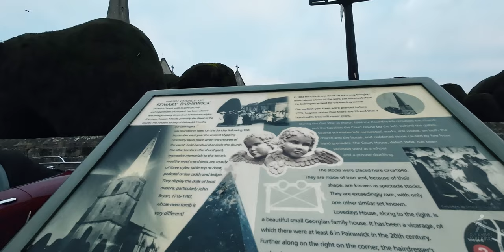Early Morning Walk in a Town Bursting with Old World Charm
Out and about Walking in Painswick

NB...Please excuse my laboured breathing and loud footsteps, I was ill at the time of filming this video. Also the video was cut short by about 15 mins due to my gimbal running out of power, my intention was to walk to the top of Stamages Lane then turn right and for a grand finale finish at the Church of Saint Mary, I did go back to my car & charge the gimbal but by the time it had enough charge to be usable the town had lost that early morning ambience & vibe. I will go back and film a concluding part soon at the church...

Painswick is known as the "Queen of the Cotswolds", it is easy to see why! It is full of narrow winding streets & lanes bursting with beautiful old world Cotswold stone architecture. Painswick is a civil parish within the district of Stroud and located between Gloucester and Stroud in the county of Gloucestershire. Like a lot of South West locations Painswick is thought to have connections with the wool trade.

A popular tourist spot in Painswick is the Church of Saint Mary (grade 1 listed), within its grounds it has a total of 99 yew trees. It is said that if a 100th tree should grow the devil himself would come along & tear it out!

There is plenty to see & do in Painswick, whether you just want to go for a nice meal or delve deeper into Painswick's history the town is well worth a visit. For parking there is a large free car park at the top of Stamages Lane.

There are no hidden OAAW logos in this video.